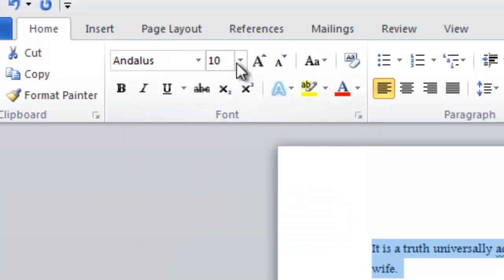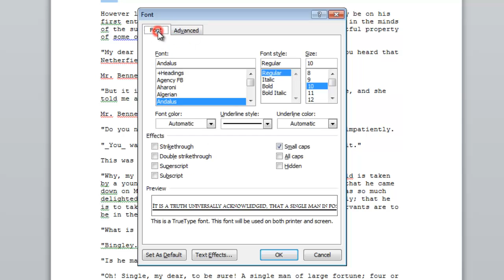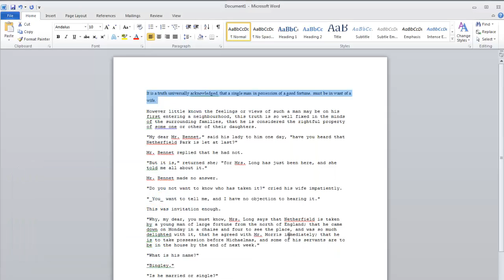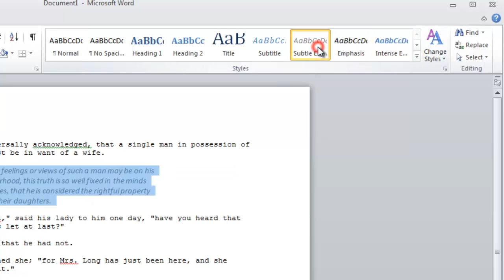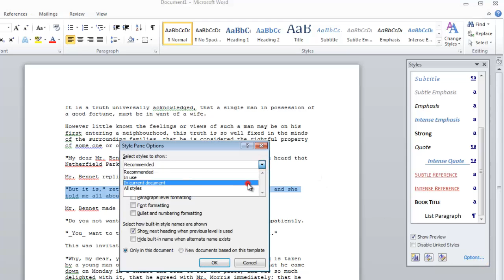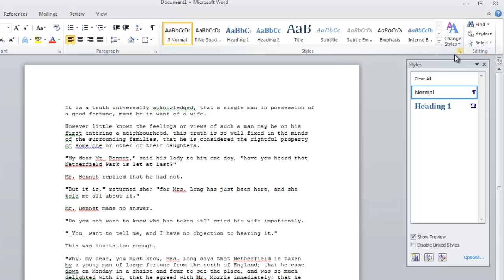MOS Formatting Content: Font and Styles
How to change font attributes and set styles.